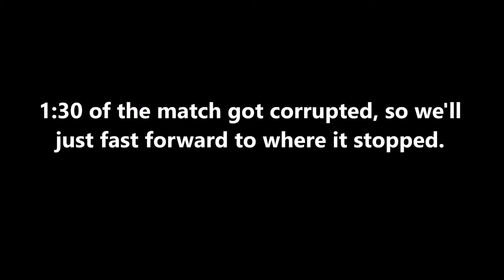Shortstack Power!!! - Mario Tennis Aces (Online; as Toad) Episode 66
Sorry for all the glitchy moments.

Discord account... Maveo83#8160